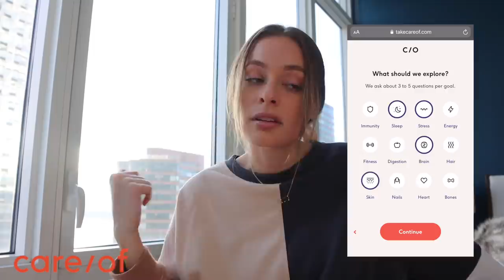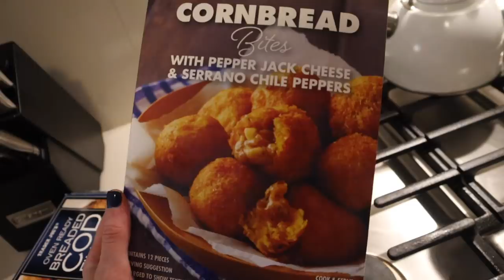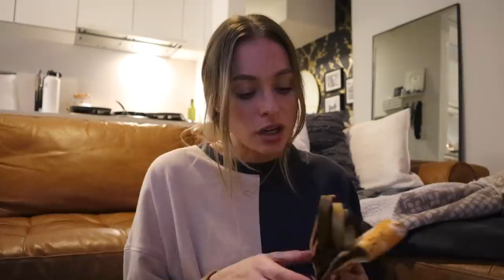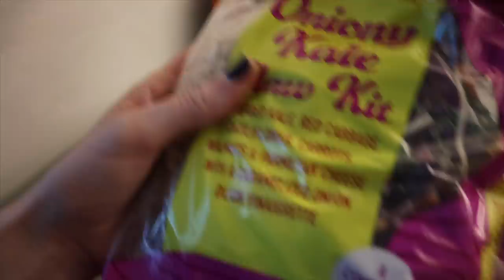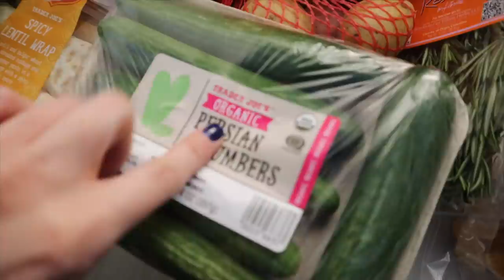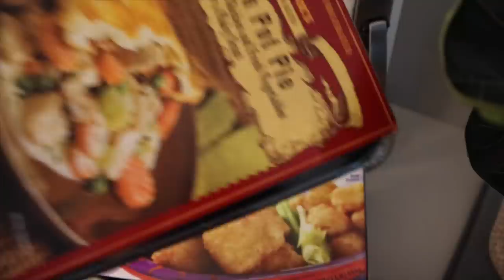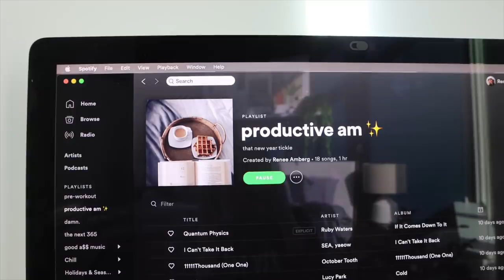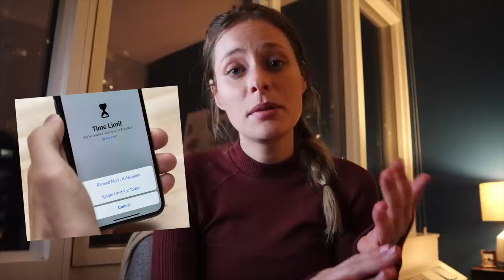HIGHLY Productive First Week of the Year | implementing new habits & routines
Productive NYC Week In My Life | apartment hunting in NYC, amazon unboxing, gym motivation, 5th avenue shopping, & trader joes grocery haul

Amazon Haul |
toothbrush holders
camera strap

Too Faced Mini Palettes |
Light My Fire
Let's Play
That's My Jam
Kitty Likes To Scratch

Clothing Haul |
lululemon //
LA Contour Long Sleeve
Keep The Heat Long Sleeve
Time To Restore Cropped Tee
Aritzia //
Milena Pants
Super Puff
H&M //

E.T. sweatshirt
Nails

♡ My Cameras